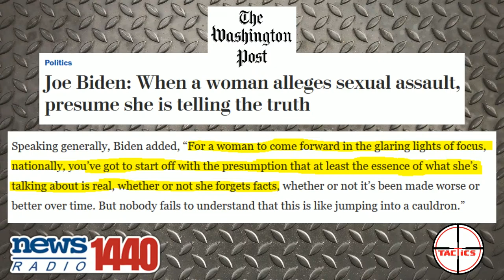DDoS- Joe Biden's 'Believe Women' Comments Come Back To Bite Him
Joe Biden goes on MSNBC and does all kinds of mental gymnastics to explain how they were right about Kavanaugh and Biden despite having wildly different standards.